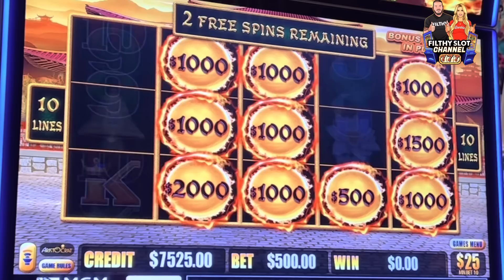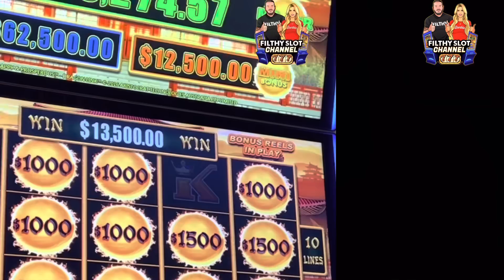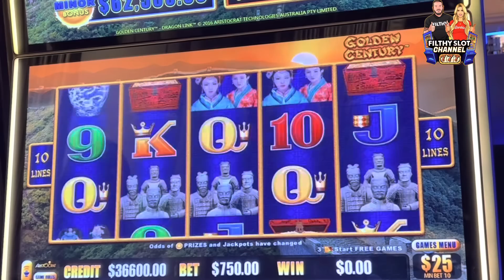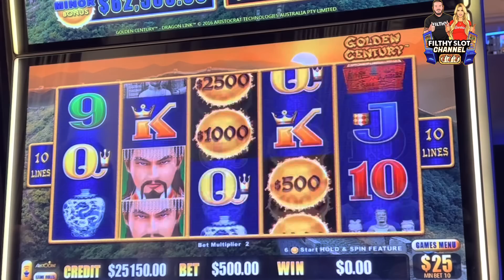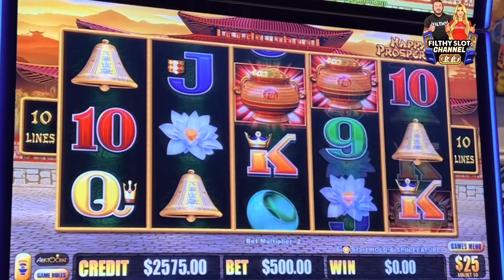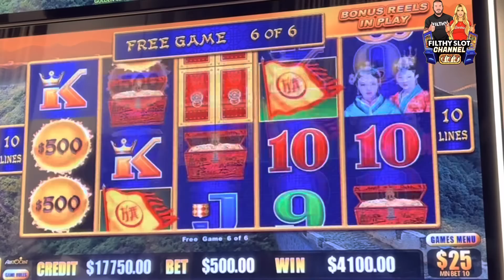$2,500 BETS GOT THESE MASSIVE JACKPOTS!